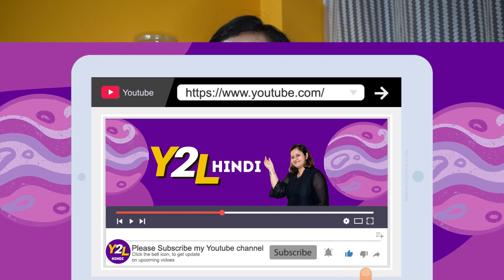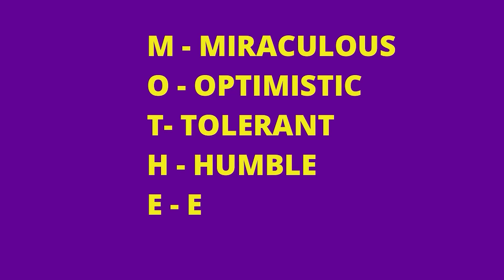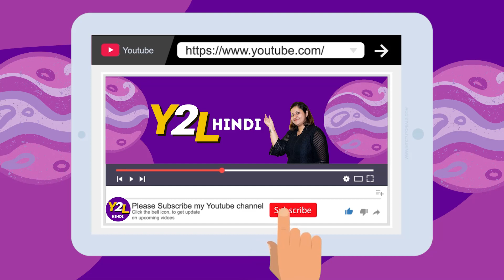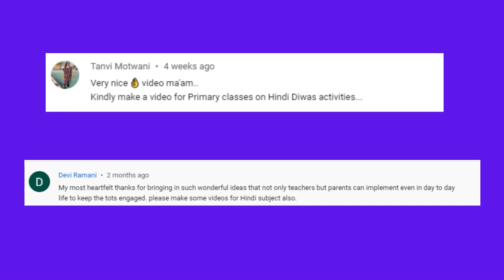What activities can be taken for Language Week?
They say language is the dress of the thought. Here i present to you 5 amazing activities that you can use to celebrate Language Day or language week for any language like English week, French Language Day etc.

Also, here is a special announcement for my new channel Y2L Hindi.

God bless!